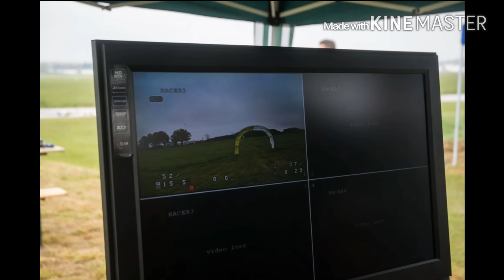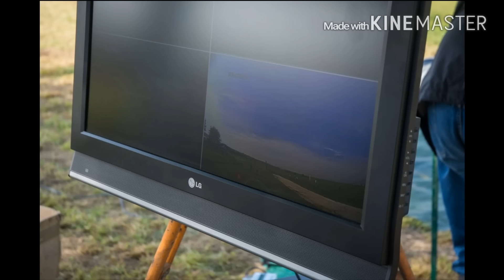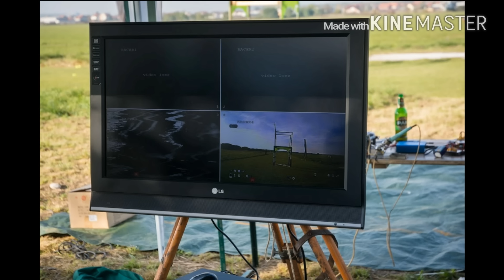Lucko nationals 2015 (behind the scenes-pictures inside)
our official photographer BubiZgb shot one zilion pictures of this uber cool event, so i wanted to make one video with pictures.

First official Croatian miniquad race with my homies Sekile, Zedosaurus, Backspin, Klic, Dag, Mr. Rockwell, Suky, Nikola, BubiZG and many others... Thanx to ALL